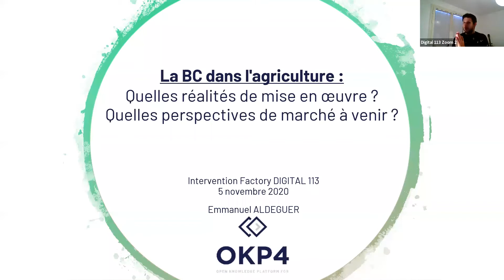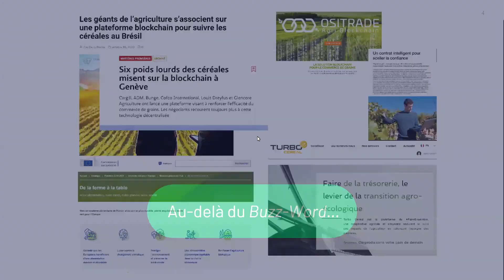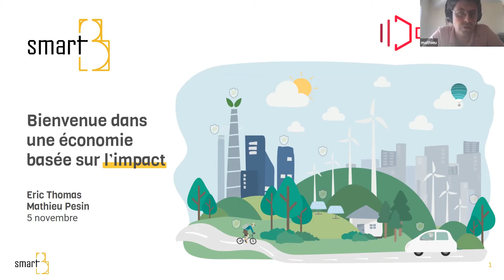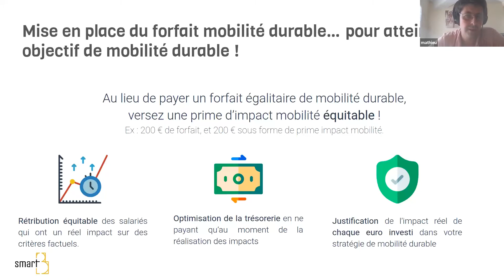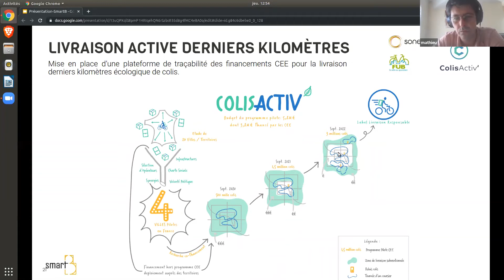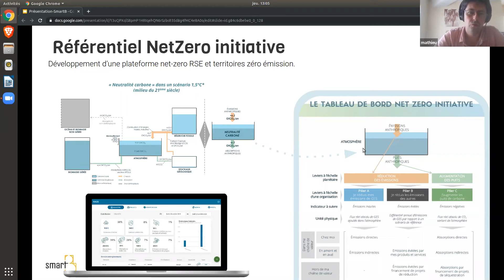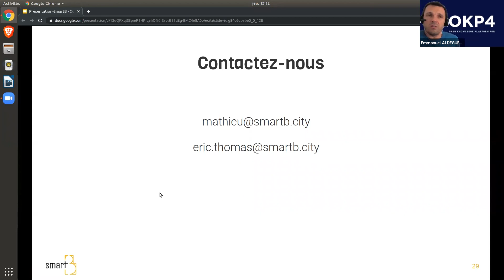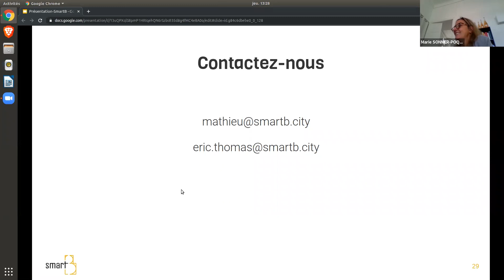Digital is Future, AgriAgro - Blockchain : cas d’usages et retours d’expérience terrain !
Apprenez en plus sur les usages de la blockchain dans l’agriculture et en réponse aux enjeux du réchauffement climatique !